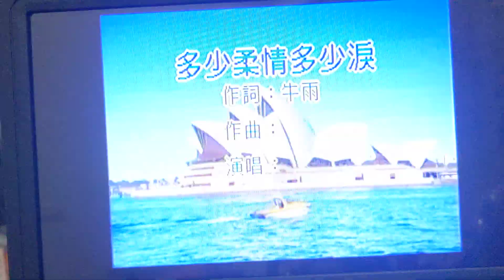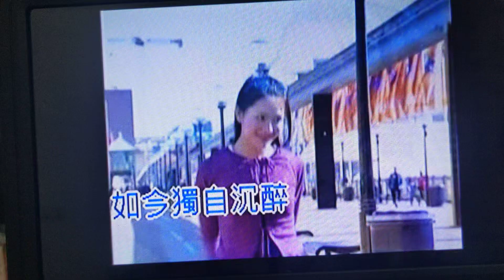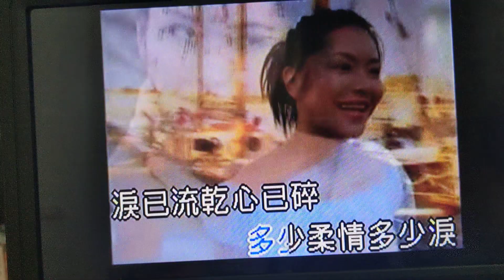多少柔情多少淚